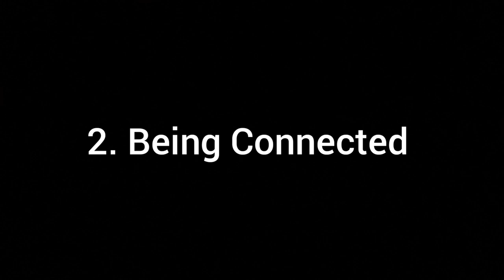Mental Health Talks During Quarantine || Department of Psychology || MS University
Covid'19 ലോകമാകെ പടർന്നു കൊണ്ടിരിക്കുന്ന ഈയൊരു സാഹചര്യത്തിൽ നമ്മുടെ ലോക്ഡൌൺ ചെയ്തിരിക്കുകയാണ്. സമൂഹമധ്യത്തിൽ ജീവിച്ചിരുന്ന നമ്മുടെ നമ്മുടെ ലോകം പെട്ടന്ന് നമ്മുടെ വീടിനകത്തേക്ക് മാത്രം ചുരുങ്ങുമ്പോൾ ഉണ്ടാവുന്ന മാനസികമായ വെല്ലുവിളികളെയും സംഘർഷങ്ങളെയും നേരിടാൻ ഐക്യരാഷ്ട്ര സഭയുടെ കീഴിലുള്ള UNICEF എന്ന സംഘടന നിർദ്ദേശിച്ച 5 കാര്യങ്ങൾ നിങ്ങളിലെത്തിക്കുകയാണ് ഈ വീഡിയോ.

Menatal Health Talks During Quarantine || Department of Psychology || MS University || Thirunelveli